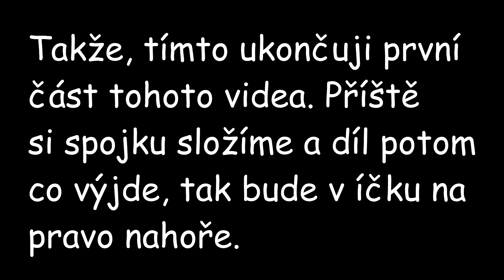JAK NA TO #2/1: Výměna spojky Jawa 50 Pionýr(:kutilovna:)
V tomto díle JAK NA TO se podíváme na to jak vyměnit spojku na Jawě 50 Pionýr.

Můj FB profil: YT kutilovna